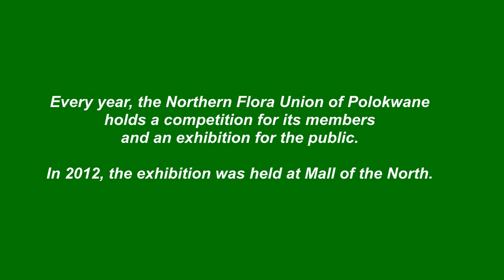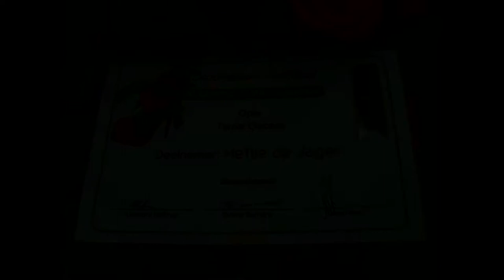Flower exhibition 2012 at Mall of the North (6)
The Northern Flora Union in Polokwane holds an annual exhibition of their members' flower arrangements. In 2012 the exhibition was held at Mall of the North, Polokwane. (Video 6/6)